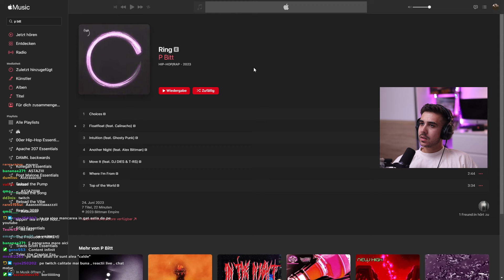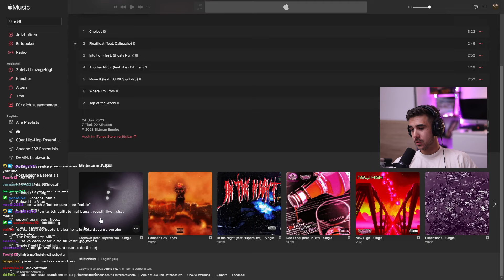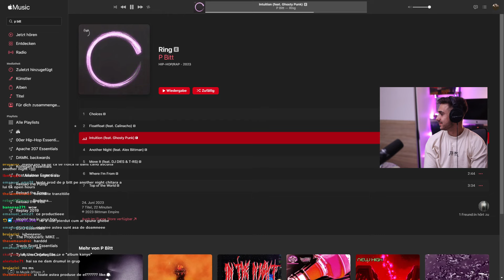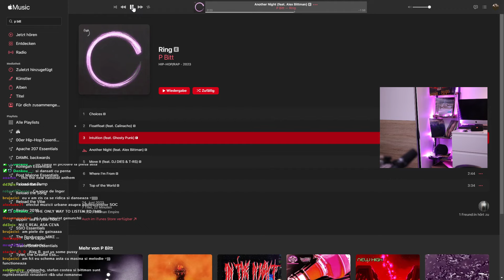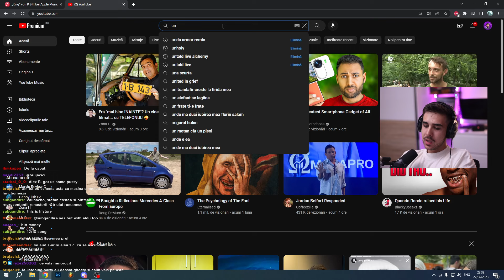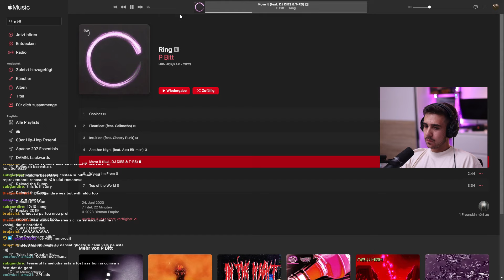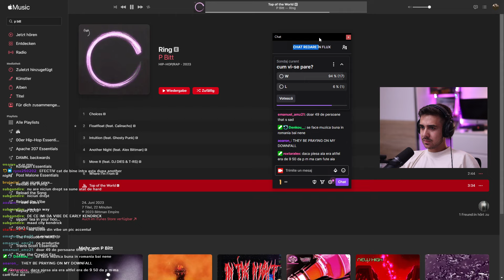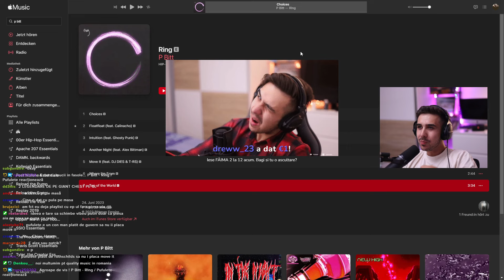EXTRAORDINAR! P Bitt - Ring (EP) / Pufulete reacționează